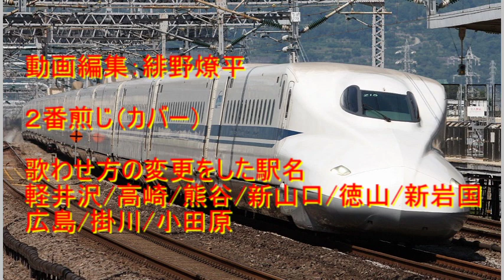重音テトに新幹線の駅名でドラえもんのうたを歌ってもらった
どうしても作りたいものがあったので先にそっちを投稿します。

今回は３タイプ、まずは重音テト版。

元ネタ

単に元ネタ動画の一部の駅名の歌わせ方をかえただけです。